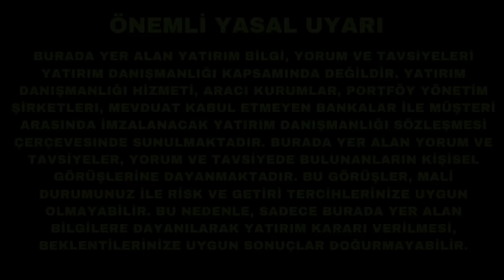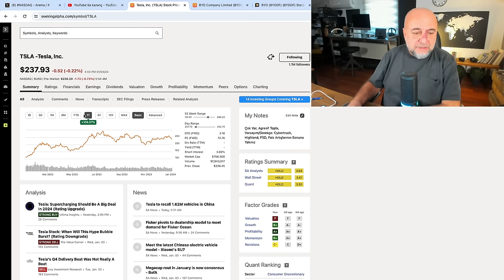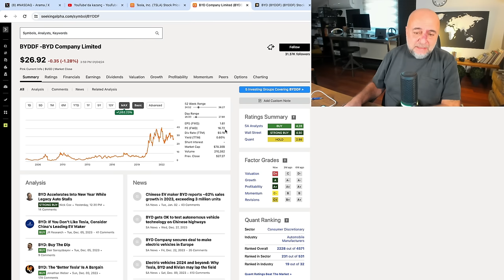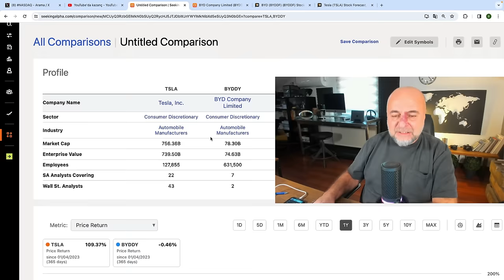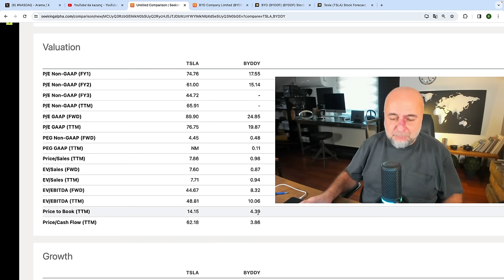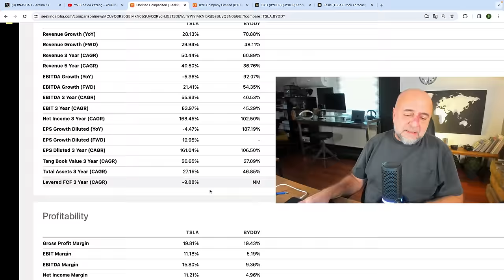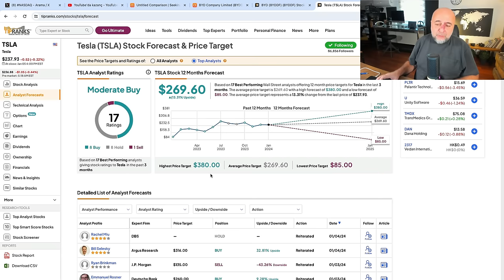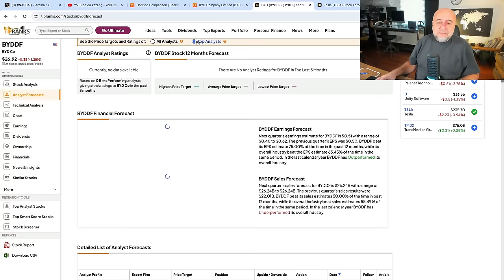Tesla mı, BYD mi Daha İyi Yatırım Fırsatları Sunuyor?